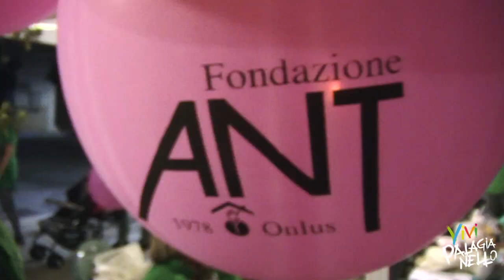Vivi Palagianello: 7^ edizione Notte Rosa